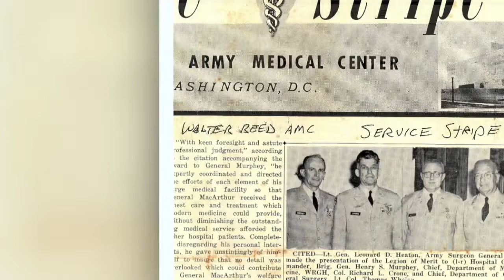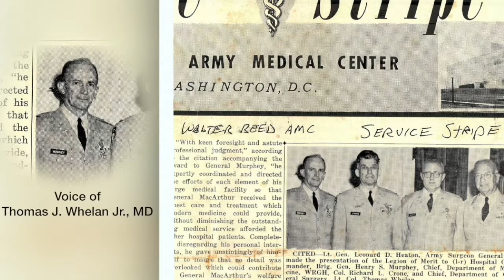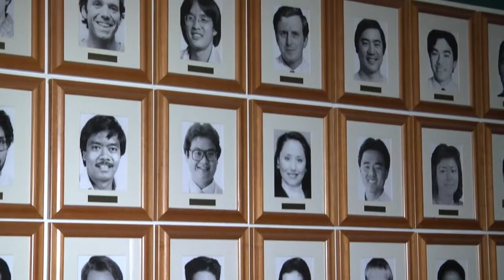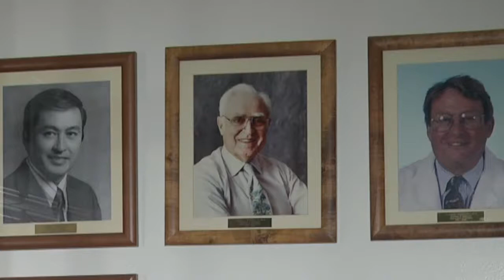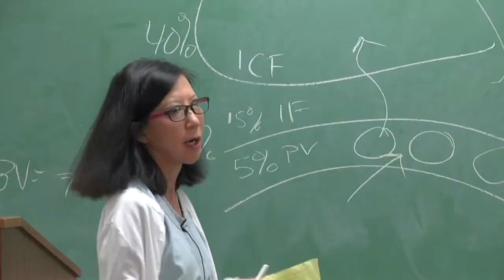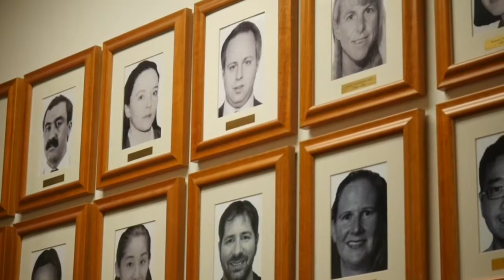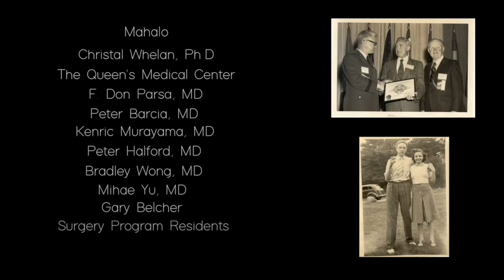Thomas J Whelan Jr , MD web edit